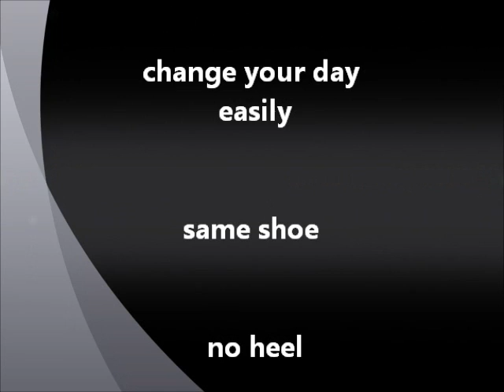NINE WEST MOVIE